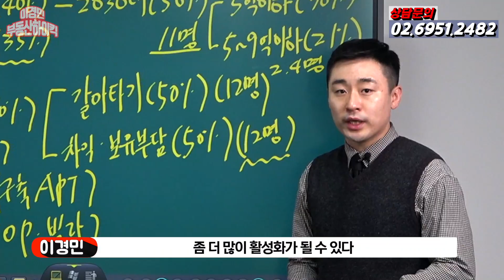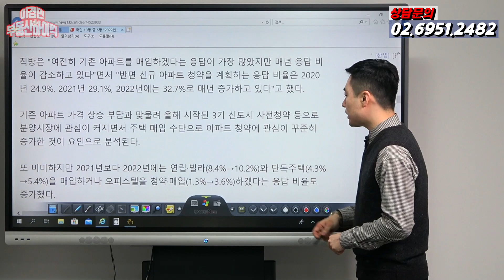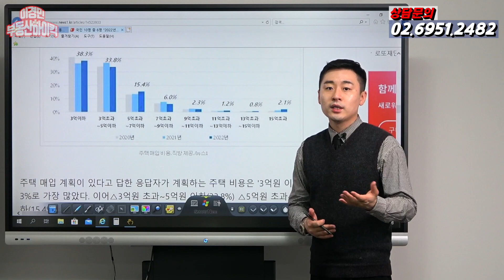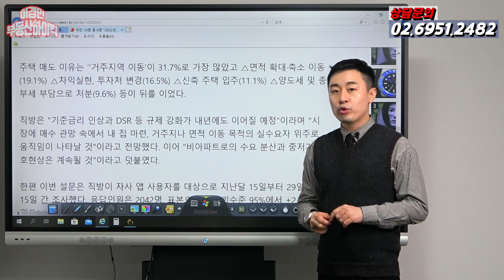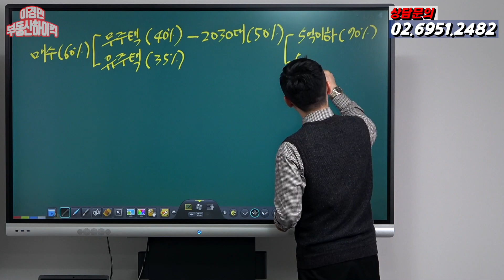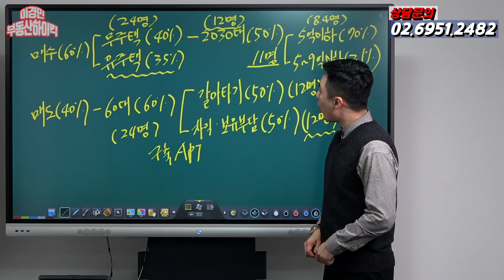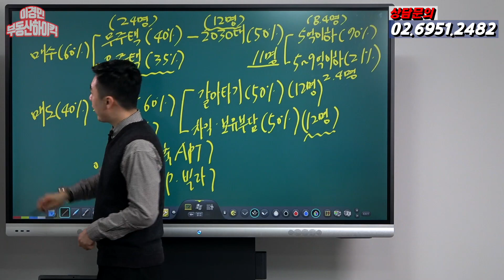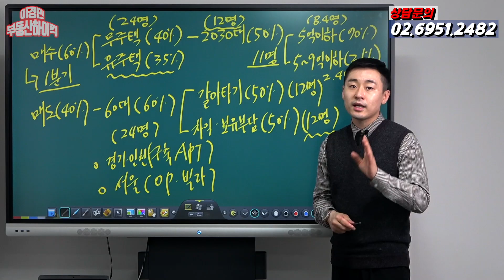내년 2030세대 집 산다 | 이경민의 부동산하이킥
2022년 내년, 2030 세대의 내집마련에 대한 심리